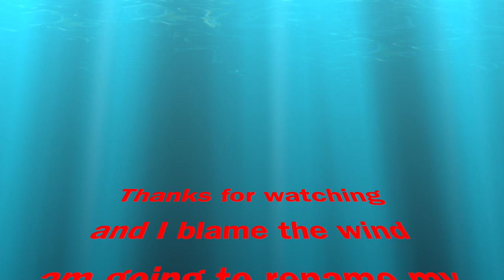Sea Fishing in Littlehampton... Anything Out There? (Climping Beach)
I tried sea fishing in Littlehampton on Climping beach on the Sussex coast. A new spot for me for UK shore fishing... was it worth it?

A rather long walk to get to Climping beach and a typical beach fishing day. Not a popular Sussex coastal fishing location from what the locals tell me.

I fished  the early morning low tide, the weather was sunny but dreaded easterly wind made for very difficult UK shore fishing conditions. The bait I used was salted lugworm and mackerel strips.